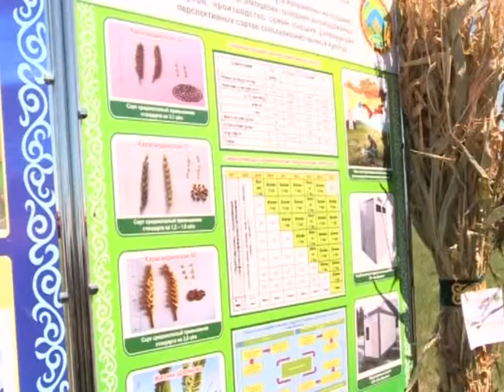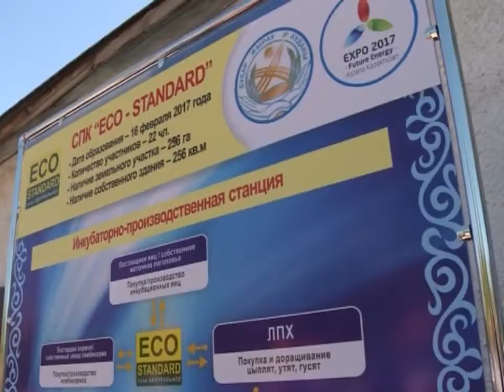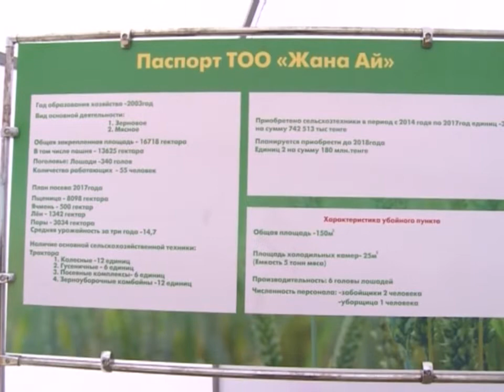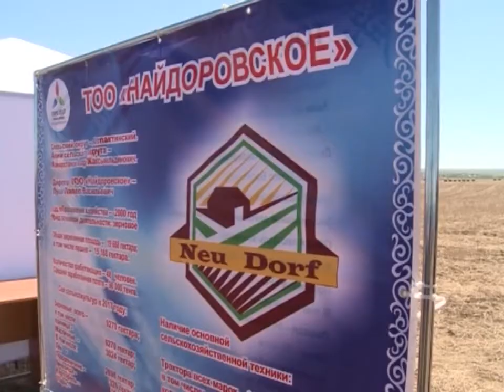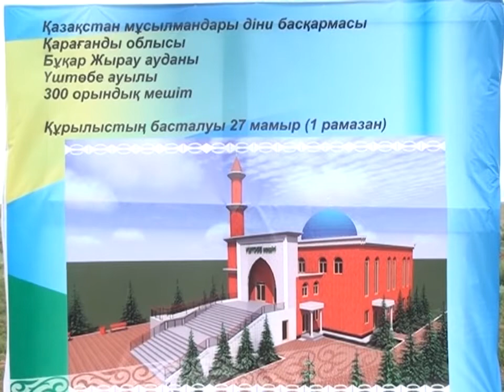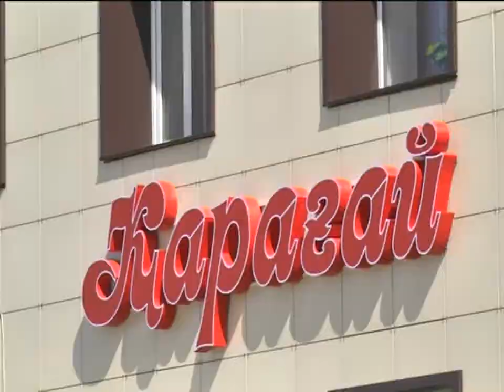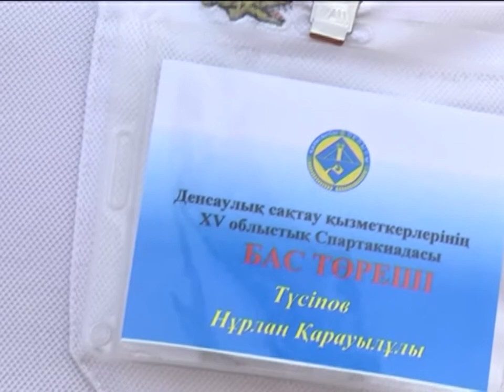29/05/2017 - Бірінші Қарағанды телеарнасының жаңалықтары